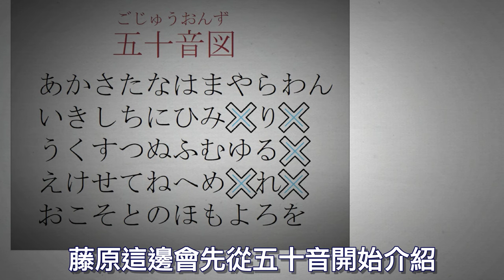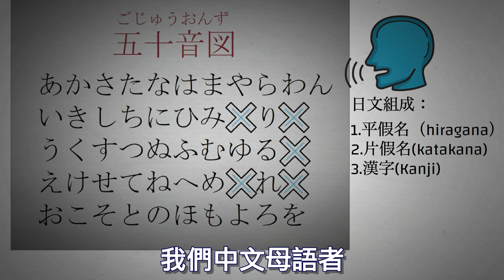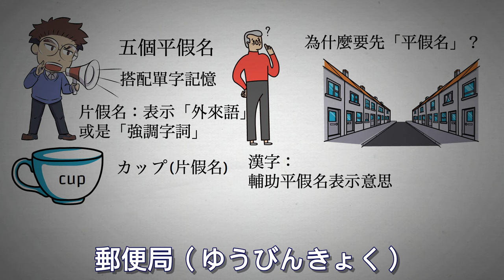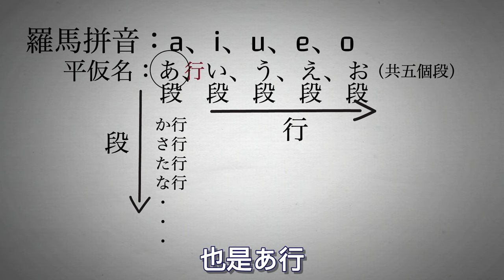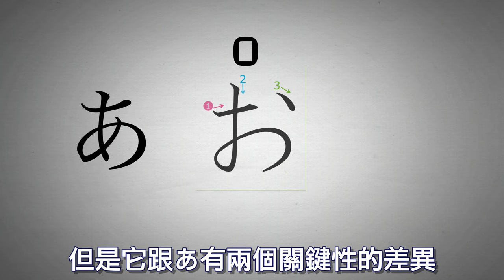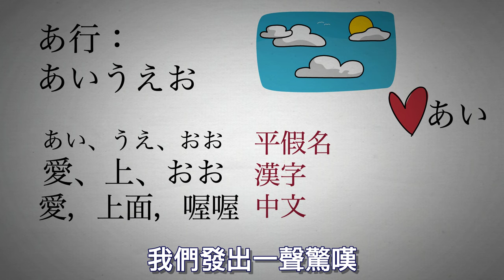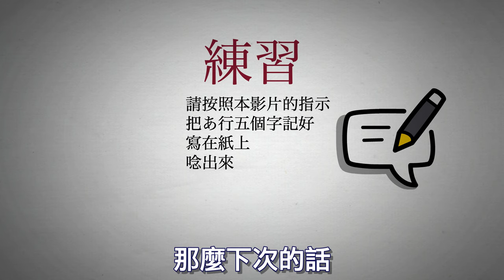【１】50音永遠記得系列，あ行（あいうえお）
這系列是因應同學需求所製作的，
有鑒於我的影片內容是直接照大家的日本語的順序
直接去說明文法跟細節部分
所以並不會教各位五十音每一個字怎麼記
也有很多日文系可能也不太會特別去教
常常都是請同學自己去記
但是這個時代
我認為應該還有更多選擇
既然有這個媒介
就應該製作出一些可以讓大家更好吸收的內容
我這邊是本著自己以前自學的心態
會想看到怎樣的東西呢
這樣的想法去發想內容
希望在各位學習的道路上
能成為一股助力
這次的內容是最基本也是最重要的
當然這些字要持續累積
把這些字記完
再去看我那些文法的影片
了解怎麼使用後
實際去使用
日文就會慢慢累積起來了
真心想學好日文的同學
預算上有困難的同學
是我最想幫助的對象
那麼一起加油吧！